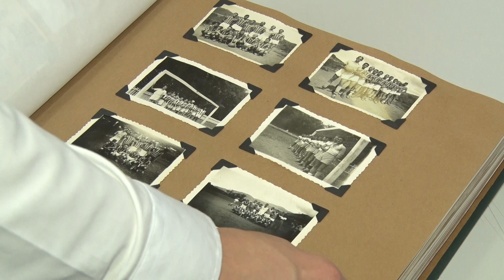PREPARATIVOS 100 ANOS CALDENSE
Em 2025 a Caldense vai completar 100 anos de existência. Com isso em mente, a equipe de Marketing da Veterana está juntando material histórico do clube para preparar eventos e expositores no aniversário.